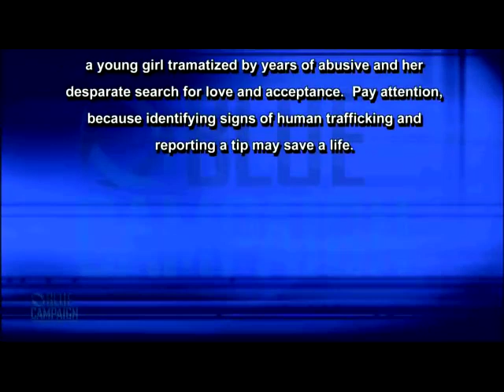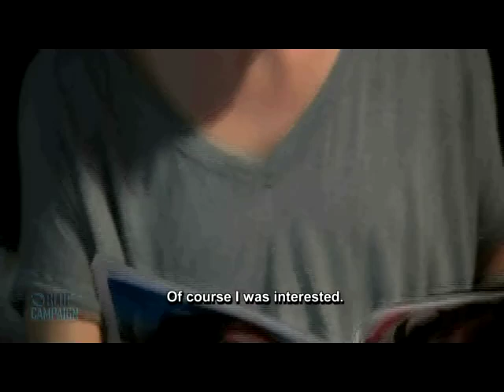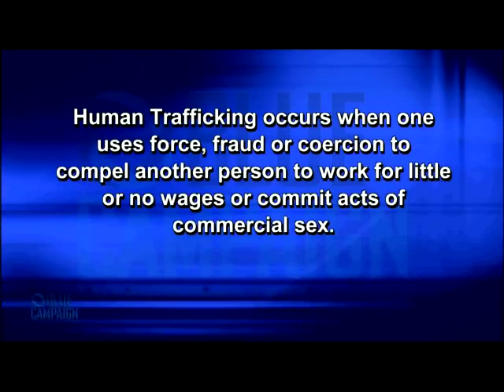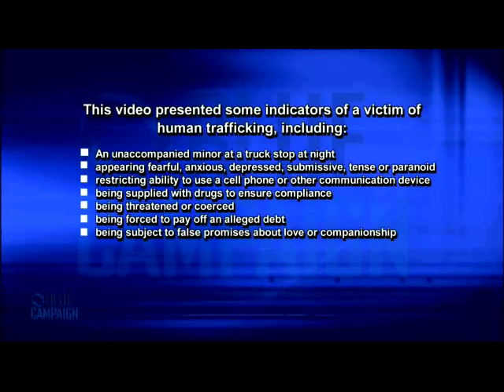Human Trafficking Video 1 - Foster Child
Human Trafficking Video - what happens when I child is recruited.  Learn the signs to look for and who to contact if you suspect Human Trafficking